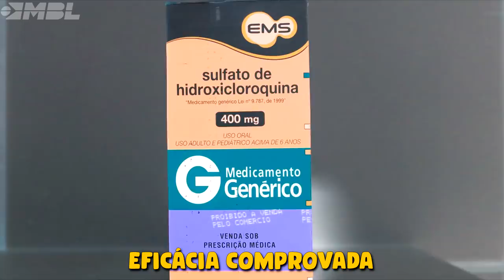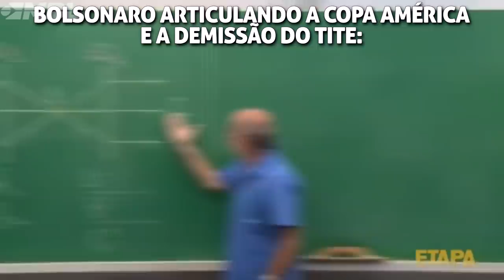Os delírios COMUNISTAS de um TAPA no Macron - Insanidades#14